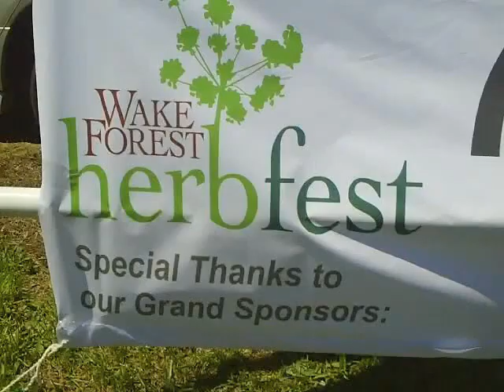Chakras and Reiki Energy Video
Video on Reiki energy healing session at HerbFest with proceeds benefitting the Graham Johnson Cultural Arts Endowment. The basics of the chakra system including healing touch and the laying of hands for therapeutic touch through vibrational energy over the organ and endocrine system. Energy healing explained and reasoning behind therapy.